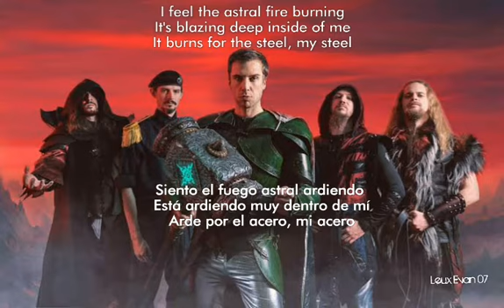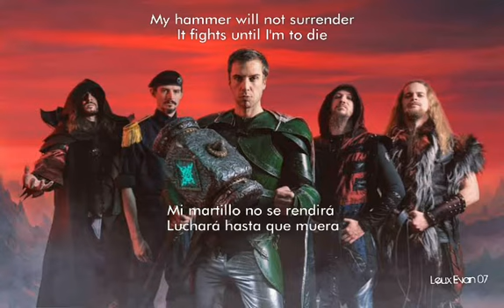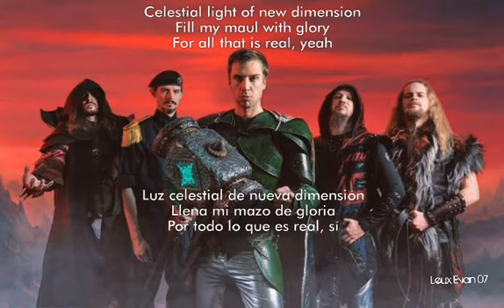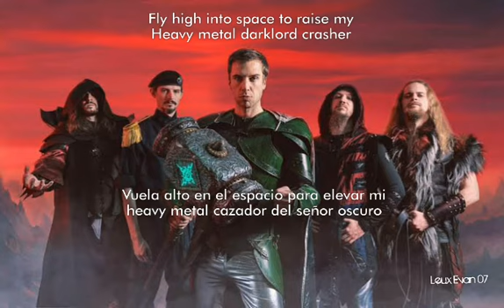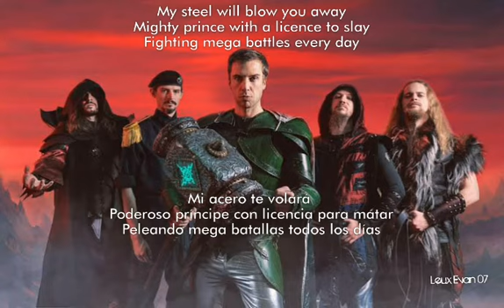Gloryhammer- Gloryhammer (Sub español- Lyrics)